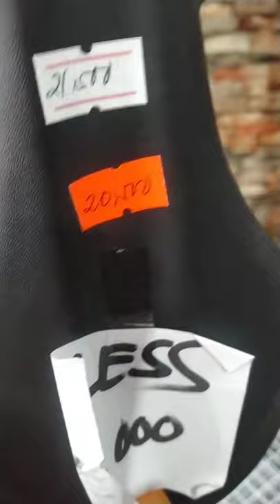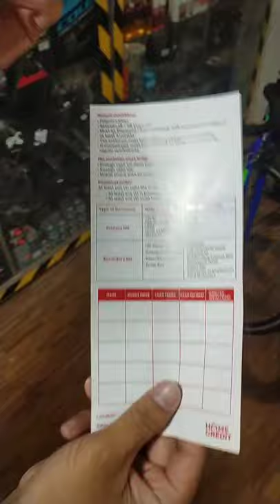stocks update as of may 9 2021 visit na sa store budget bikes cavite